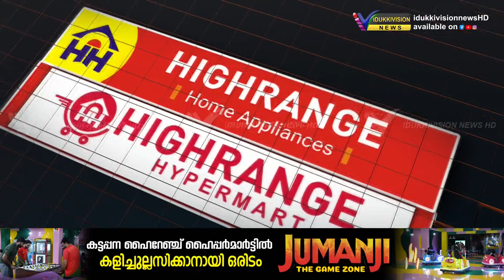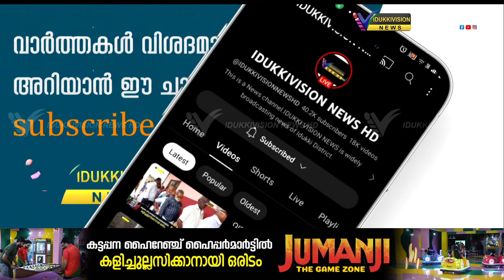ഏലപ്പാറ ഐടിഐക്ക് പുതിയ കെട്ടിടം നിര്‍മ്മണത്തിന് ഭരണാനുമതി